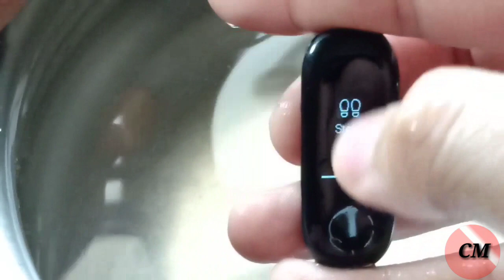Mi Band 3 Waterproof Test and Quick Review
Hey Yo What's up guys, So this video was about the waterproof test of Mi Band 3 and a quick review of it
Mi Band 3-1,999 Re/-
Camera Used- Nikon D3300, RealMe 1